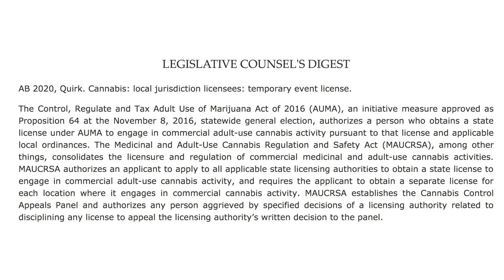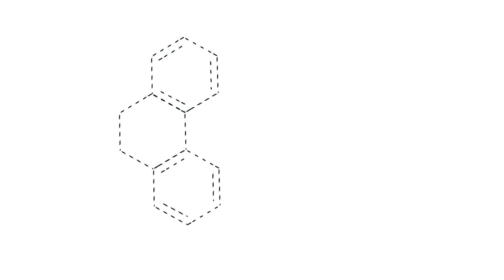Cannabis Events in California - Legal Primer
Pam Epstein gives an overview of AB2020 and cannabis event regulations in 2019.

Watch this video if you're a California cannabis consumption event producer, a brand that wants to exhibit at a cannabis event, someone who wants to throw a house party, a dispensary or delivery operator that wants to service an event.

Doug Dracup, Chalice California
Justin Calvino, Emerald Exchange
Dani Diamantstein, Hall of Flowers
Holden Jagger, Altered Plates
Susan Soares, Green Oasis @ Coachella